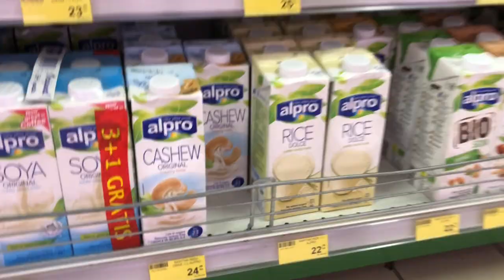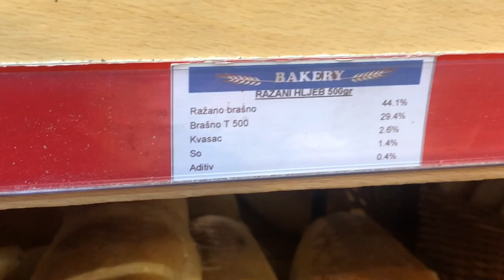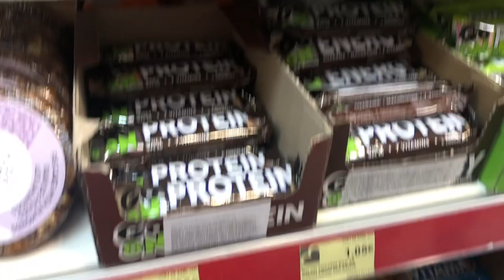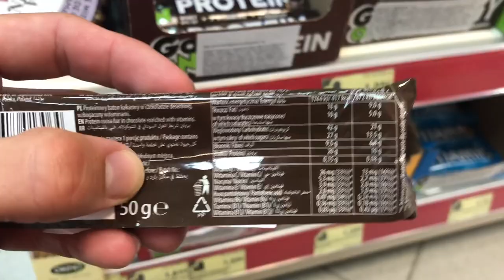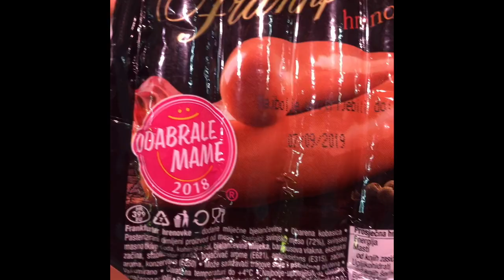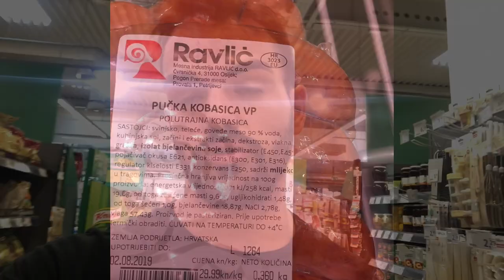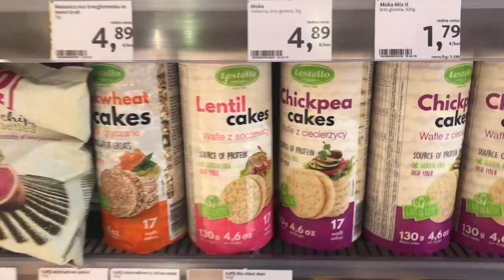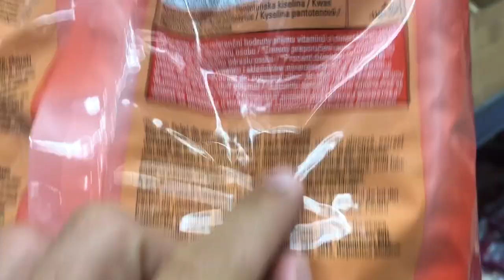Supermercados en Montenegro, Bosnia, Croacia y Eslovenia por Alex Yañez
Gracias curcumin@s.